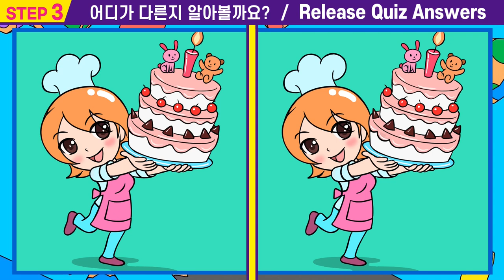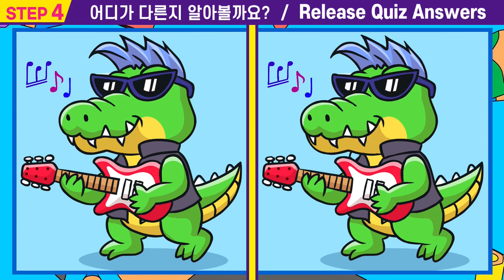😂1개도 못 찾으면 집중력부족! ㅣ다른그림 찾고 매일 집중력 올리고 치매에방 습관 길러요#12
00:00  인트로
00:15  스텝1
01:55  스텝1 정답확인
02:08  스텝2
03:47  스텝2정답확인
04:00  스텝3
05:40  스텝3정답확인
05:53  스텝4
07:33  스텝4정답확인
07:42  최종화면